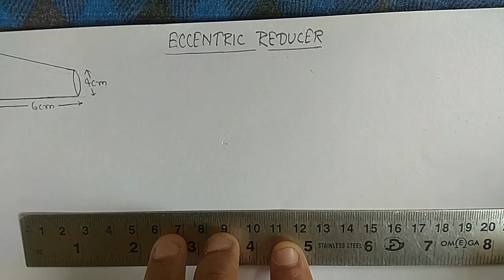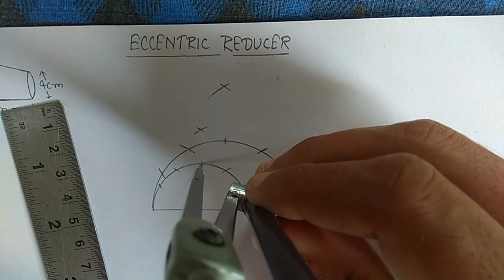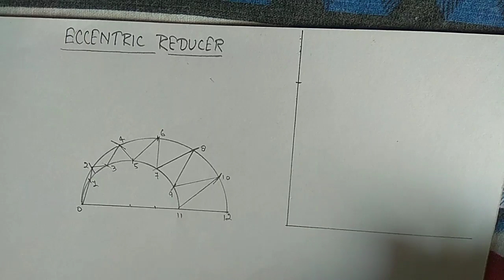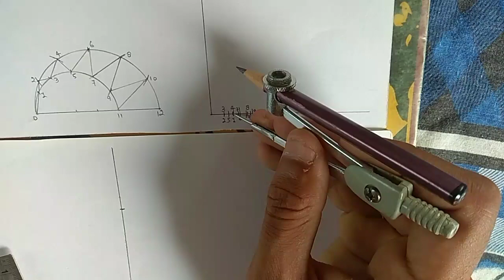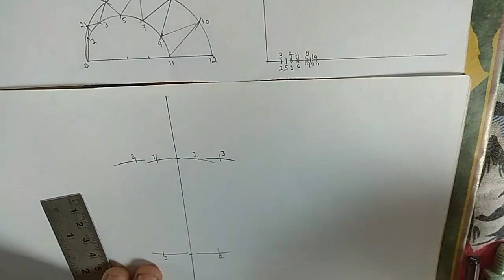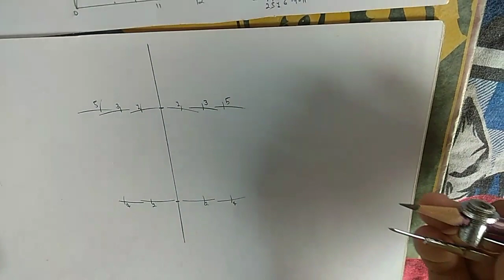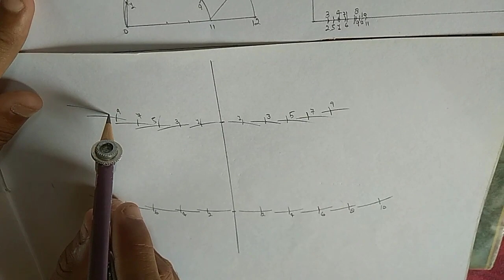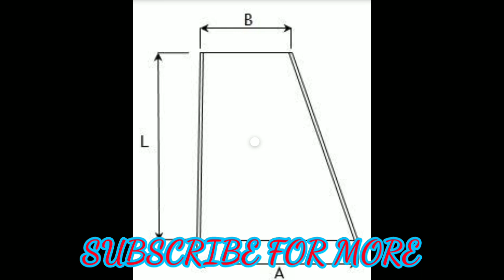How to make sheet metal eccentric reducer in hindi||S. M. FEBRICATION